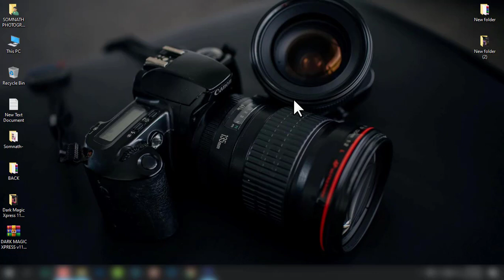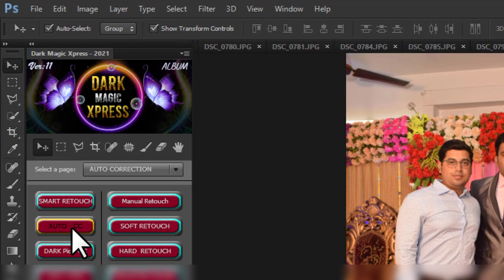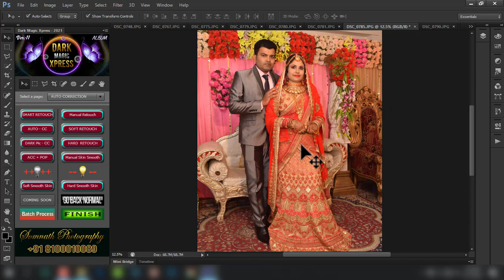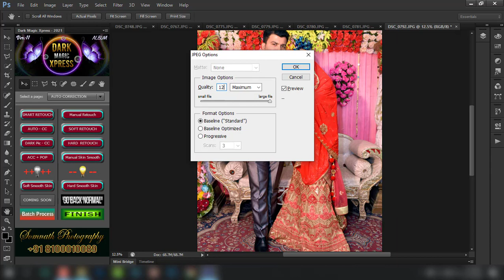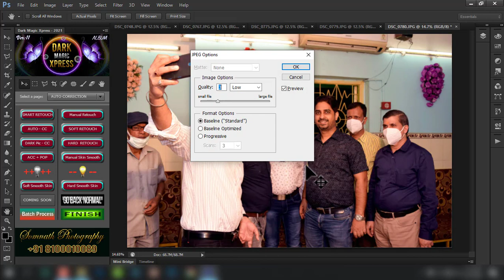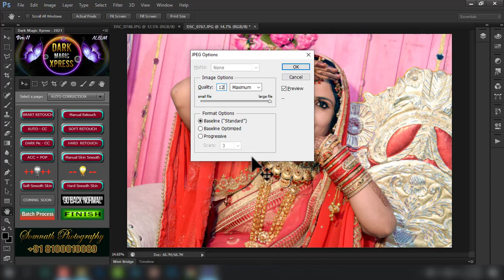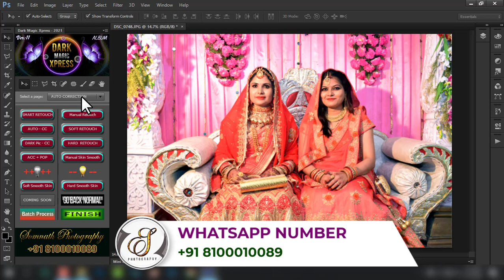Best Auto Color Correction Photoshop Plugin || Studio Photo Color Correction In HINDI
Hello Friends,
Today I'm Gonna Share - Best Auto Color Correction Photoshop Plugin Studio Photo Color Correction In HINDI

((  Video Copy Right By Somnath Photography  ))